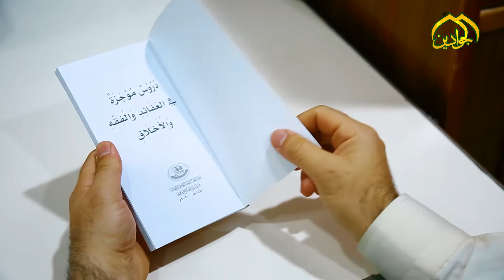خدّام الإمامين الكاظمين الجوادين يؤدون امتحانات العقائد والفقه والأخلاق